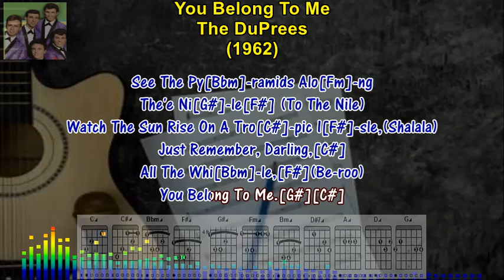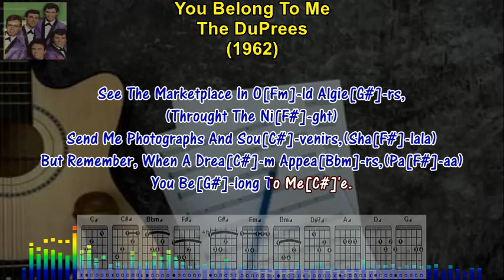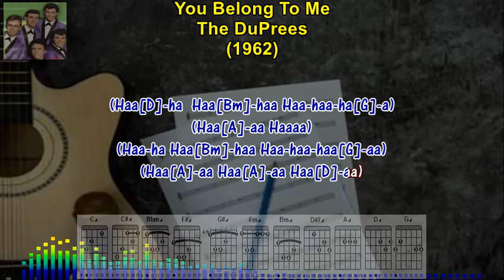You Belong To Me - The Du Prees (1962)(Karaoke Sing-Along Lyrics & Guitar Chords)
TEACH YOURSELF TO PLAY THE GUITAR. If You Always Wanted To Play The Guitar, You Can Now Learn To Play With Easy To Follow Karaoke Style Lyrics, With Guitar Chords And Fret Board Finger Positions. If You're A Fan Of THE DU PREES, And Looking For A Song To Sing Along Or  Learn How To Play, Then This Is The Video For You! By The End Of This Video, You'll Will  Be Able To Sing-A-Long And Play, YOU BELONG TO ME, On The Guitar, Following The Lyrics And Guitar Chords Below.

LYRICS & GUITAR CHORDS - You Belong To Me
[C][C#]

(Haa-ha[Bbm]  Haa-haa Haa-haa-haa[F#]-aa)
(Haa[G#]-aa Haaaa)[C#]
(Haa-ha[Bbm]  Haa-haa Haa-haa-haa[F#]-aa)
(Haa[G#]-aa Haaaa)[C#]

See The Py[Bbm]-ramids Alo[Fm]-ng
The'e Ni[G#]-le[F#] (To The Nile)
Watch The Sun Rise On A Tro[C#]-pic I[F#]-sle,(Shalala)
Just Remember, Darling,[C#]
All The Whi[Bbm]-le,[F#] (Be-roo)
You Belong To Me.[G#][C#]

See The Marketplace In O[Fm]-ld Algie[G#]-rs,
(Throught The Ni[F#]-ght)
Send Me Photographs And Sou[C#]-venirs,(Sha[F#]-lala)
But Remember, When A Drea[C#]-m Appea[Bbm]-rs,(Pa[F#]-aa)
You Be[G#]-long To Me[C#]'e.

I'll Be[Fm] So Alo[C#]-ne,
Withou[Bm]'ou'out You.[F#]
May[D#7]-be You'll Be Lo[Bbm]-neso[D#7]-me Too,[G#]
And Blu[A]-e.[D] (Haaaa)

Fly The Ocean In A Si[F#]-lve'er Pla[A]-ne,(Tootoo Daa)
Watch The Jungle When Its We[D]-t With Rain,(Sha[G]-lala)
Just Remember Till You're Ho[D]-me Aga[Bm}-in.(Aah[G]-Haa)
Yo[F#]-u Be[C]lo[D]-ng[F#] To[A]'o[C] Me[G]'e[D].

(Haa[D]-ha  Haa[Bm]-haa Haa-haa-ha[G]-a)
((Haa[A]-aa Haaaa)
(Haa-ha  Haa[Bm]-haa Haa-haa-haa[G]-aa)
(Haa[A]-aa Haa[A]-aa Haa[D]-aa)